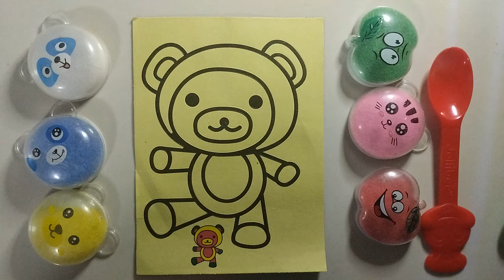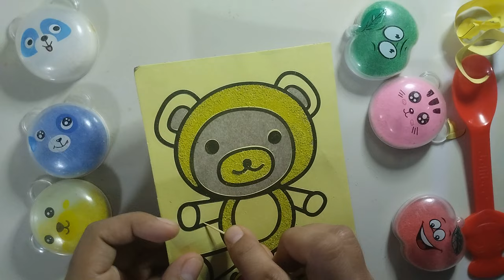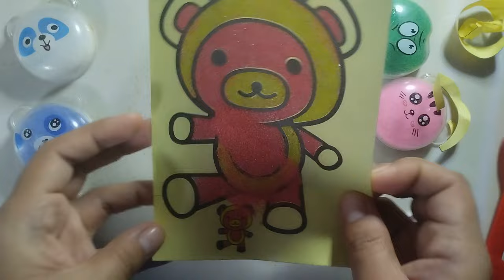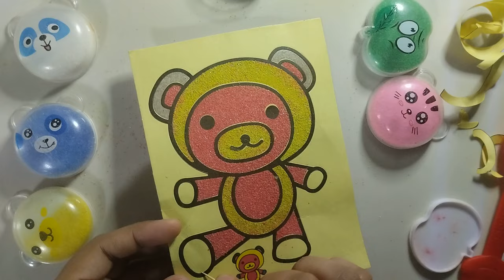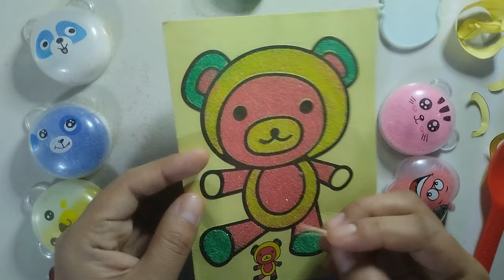Satisfying Teddy Bear Sand Art Painting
Best relaxation and bonding time with kids